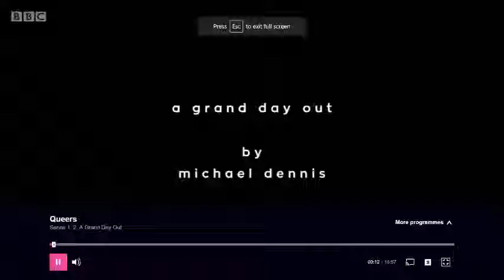Queers A Grand Day Out Fionn Whitehead